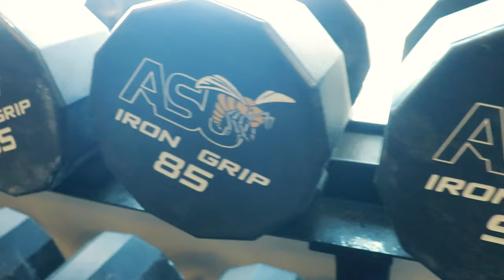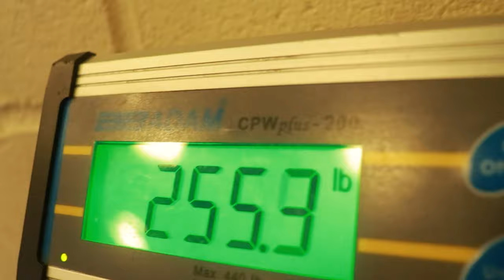DAY IN THE LIFE: D1 HBCU Summer Workouts!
A deeper look inside the life of us college student athletes during the summer. The sacrifice of fun in the sun for the preparation of the upcoming fall season.